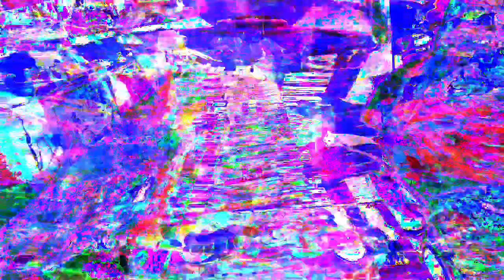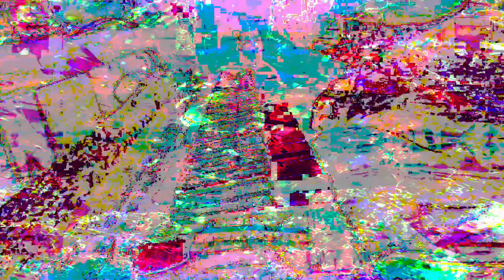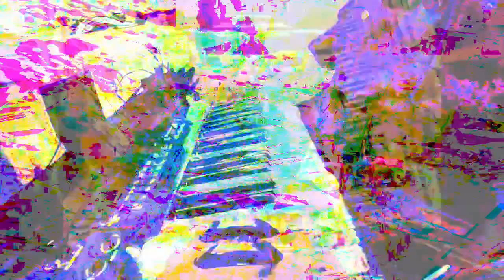Forms of sound made real from beyond all voids of nothingness - Structure without structure manifest